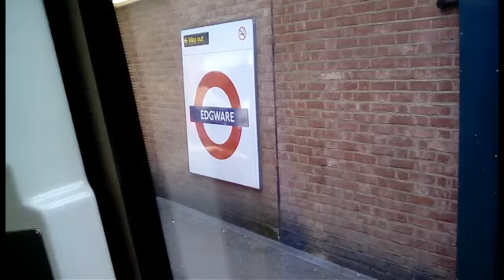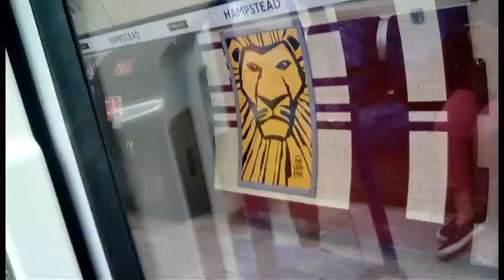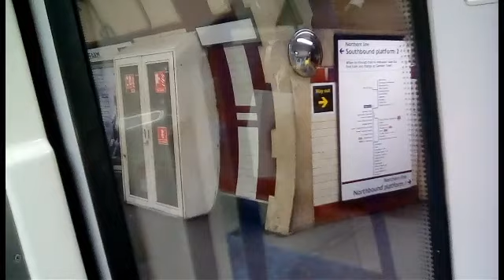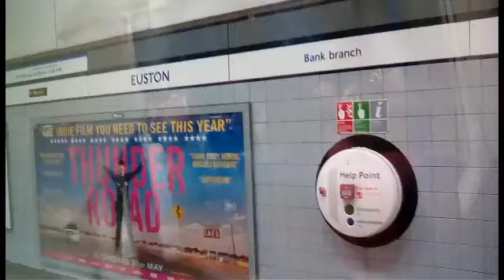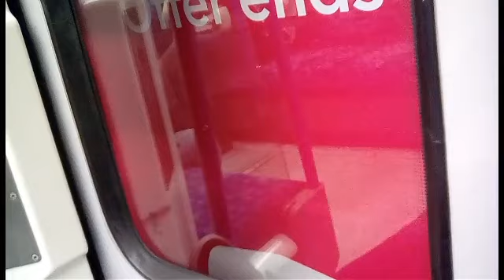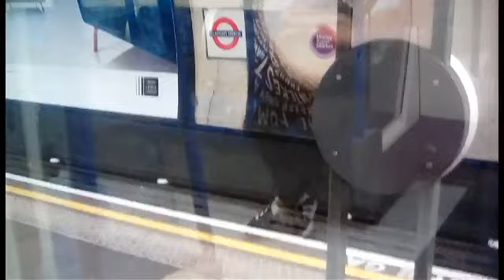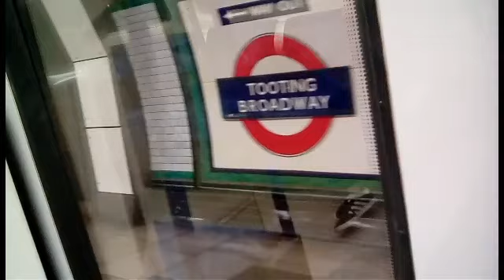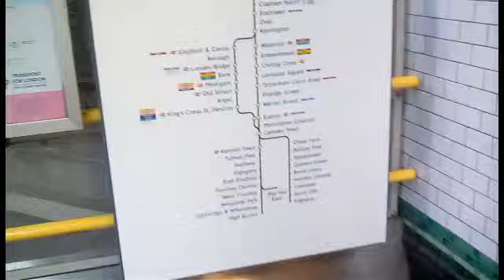Full Journey on The London Underground Northern Line Train from Edwarge to Morden (Via Bank)